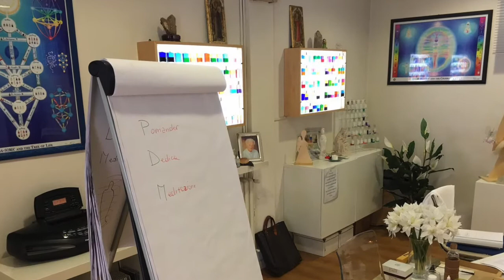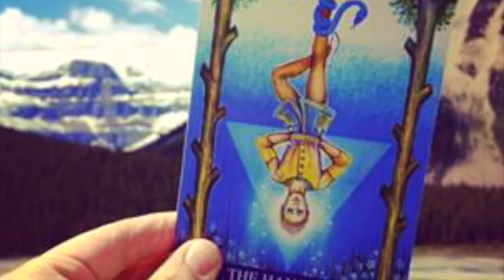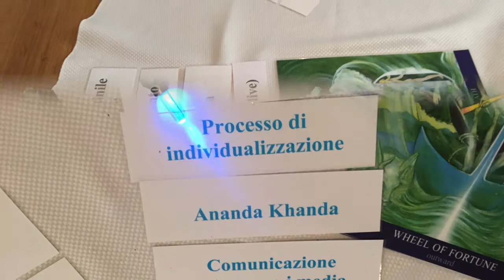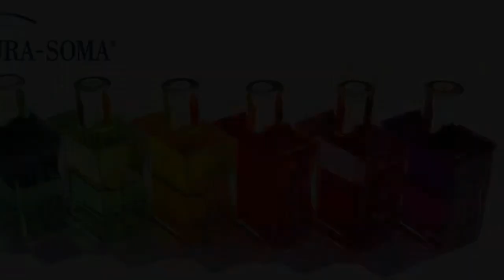Corso Fondamenta Aura Soma - Lucia Angelis Shop, Gennaio 2016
[ITA] Il corso Fondamenta Aura-Soma offre una base del rapporto tra colore e consapevolezza e la posizione delle bottiglie Equlibrium nella selezione. Vicky Wall diceva "Tu sei i colori che scegli e questi riflettono i bisogni del tuo essere"

[ENG] The Aura-Soma Foundation course offers the basis of the relationship between colour and consciousness and the position of the Equilibrium in the 4 bottle selection. Vicky Wall used to say "You are the colors you choose and these reflect your being's needs".